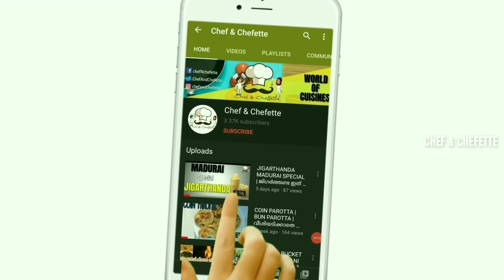The Best Chocolate Fudge Brownies Ever..! |ഓവനും ബീറ്ററും ഇല്ലാതെ ചോക്ലേറ്റ് ഫഡ്‌ജ്‌ ബ്രൗണി| C&C-77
Today’s special recipe is Chocolate Fudge Brownie. This is a simple dessert recipe, made with chocolate and plain flour. Although, it looks similar to a cake, the texture is thick and fudgy. It can be served as a great dessert or snack when served along with a scoop of vanilla ice cream.

Ingredients of Chocolate Fudge Brownie:
[Serving size: 10 nos]

Semi-sweet dark chocolate compound- 200g
Butter- 1/2 cup (115g)